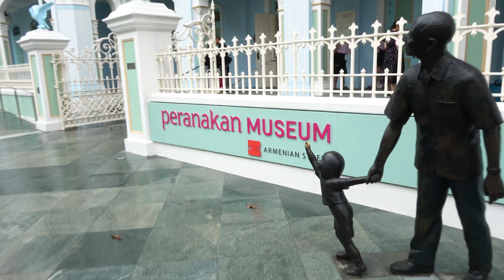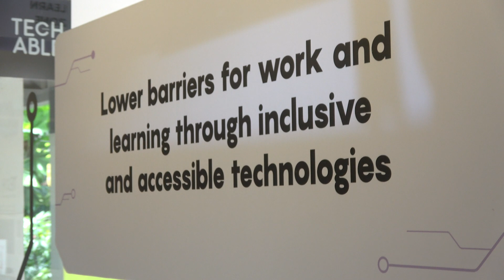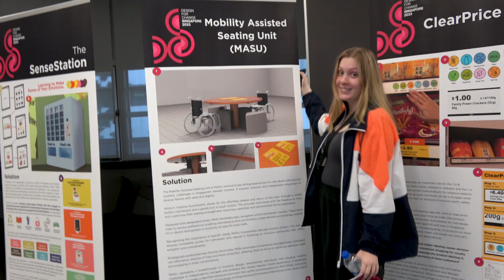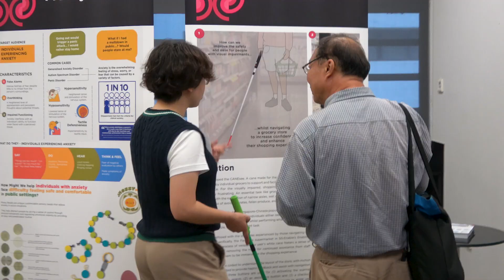Design for Change Singapore 2023 (extended version)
The Design for Change Singapore Study Tour was held in June 2023.  The tour was a consortium of Design and Nursing students and academics from four Australian Universities (QUT, Monash University, Federation University, and University of Canberra) along with Australian industry partner APNA (Australian Primary Healthcare Nurses Association). Australian students from Design and Nursing worked with a local institution: Nanyang Polytechnic. In total there were 107 students (include 22 Design students from QUT) involved in this experience.  The tour theme was Design for Change: Better Health for All’ and students worked with Design Singapore Council and SG Enable (Singapore’s Ministry for Disability and Inclusion) to create better design solutions for the SG Enable’s Enabling Village.  The Design for Change Symposium near the end of the tour included a range of global experts in Design and Health from Singapore, Malaysia, Dubai, Hong Kong, UK and Australia.